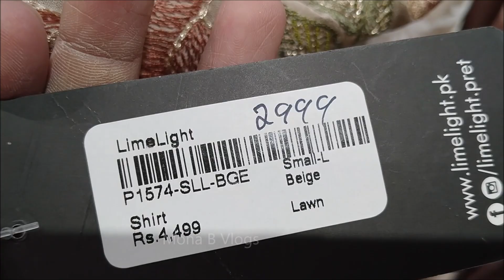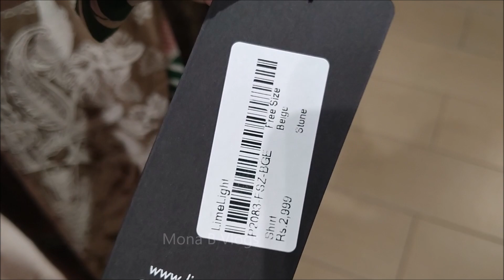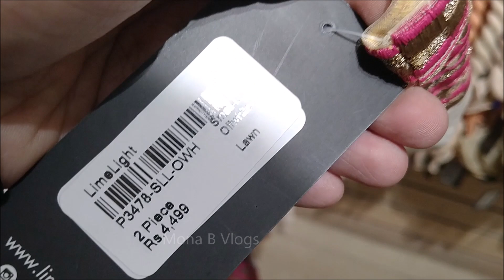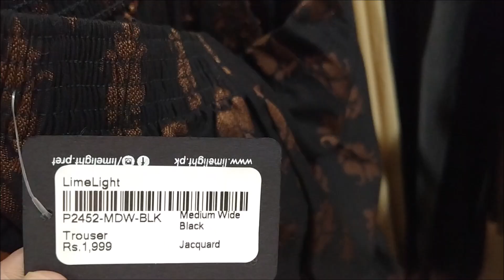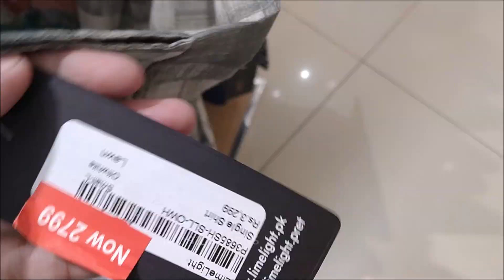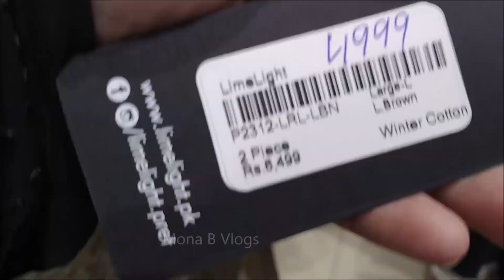Limelight season end sale 40% off on pret winter cotton, silk & jacquard colleciton